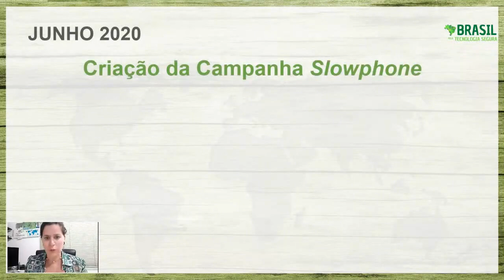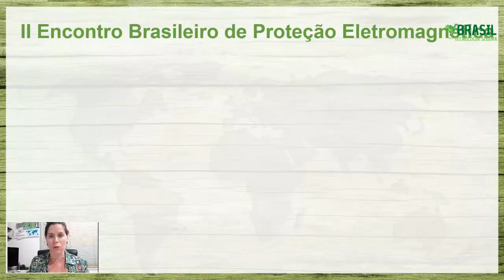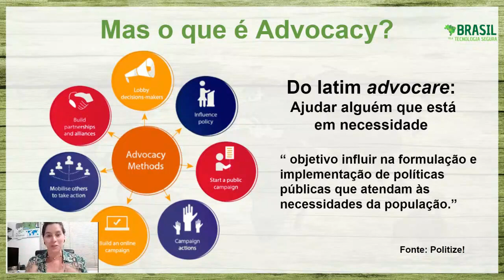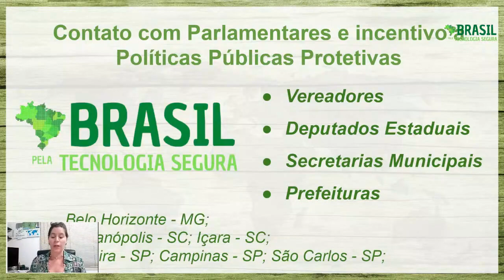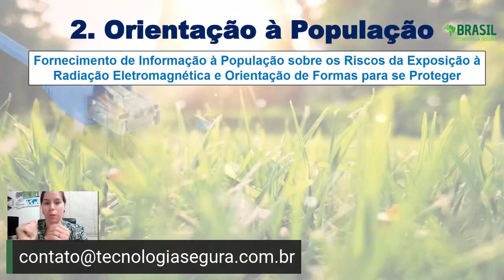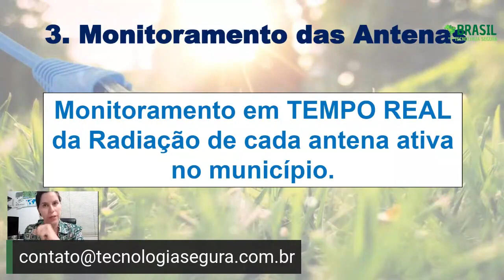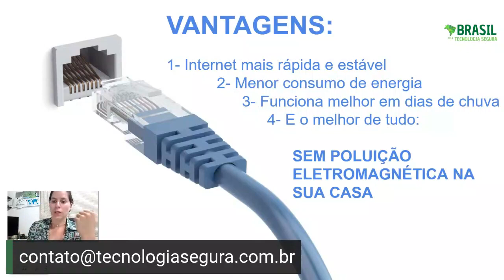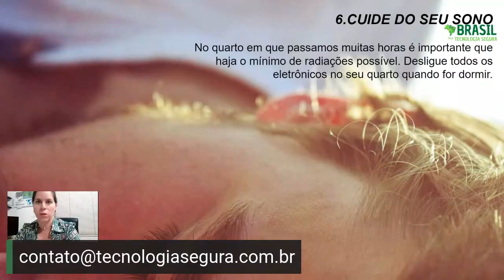ADVOCACY E PROTEÇÃO ELETROMAGNÉTICA - Seminário de Tecnologia Segura do Instituto Wernher Von Braun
Palestra apresentada por Aline Gonçalves no Seminário de Tecnologia Segura e Proteção Eletromagnética do Instituto Von Braun

O Centro de Pesquisas Avançadas Wernher Von Braun é uma Instituição sem fins lucrativos que presta serviços de Pesquisa, Desenvolvimento e Inovação para Empresas e Instituições em Geral.

Aline Gonçalves é engenheira sanitarista e ambiental, co-fundadora da Campanha Slowphone, da rede Brasil pela Tecnologia Segura e da rede Latinoamérica por Tecnologia Segura.